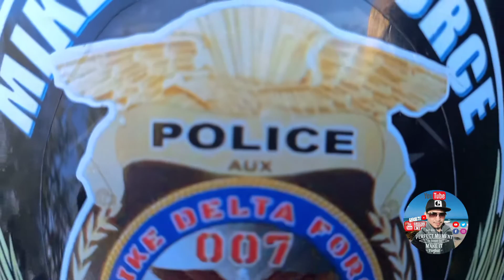MDF outing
MDF-007 Outing @ Gonzaga Cagayan